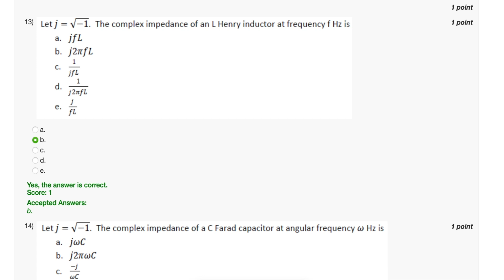NPTEL Network Analysis Week 0 Assignment Solution 2022